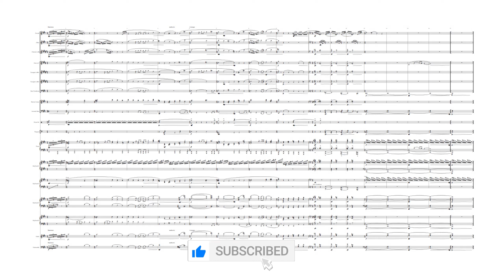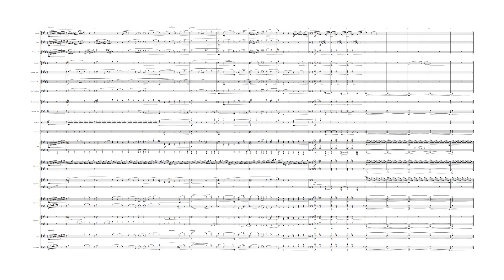🎧🎤🎼Wicked - 19A - Ballroom Transition🎼🎤🎧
Song 19A - Ballroom Transition
Backing Track
from Wicked the Musical .